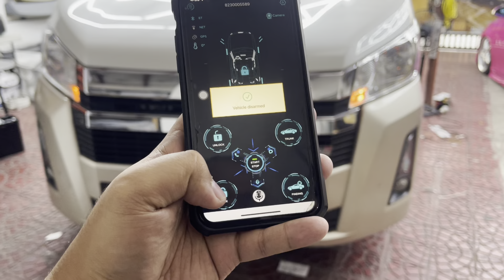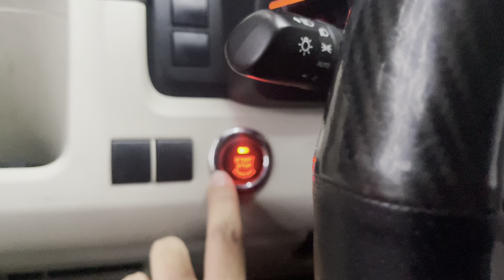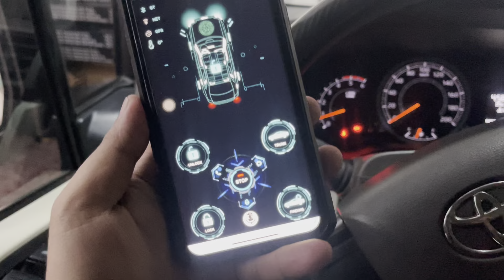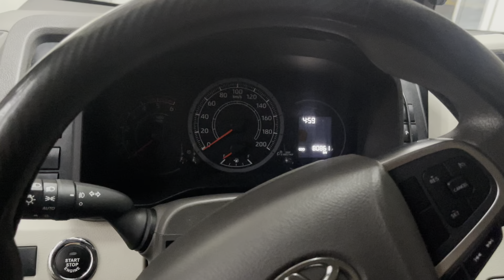Remote start your Toyota hiace deluxe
LOOKING FOR A SMART CAR ALARM SYSTEM?

☀️BER MONTHS PROMO☀️

VERSION 1
➡️ Basic Push start button system and remote engine start with an ALARM SYSTEM

📤TRUNK RELEASE: 1,000
📱ALLOY CASE: 1,000
🔊OEM CHIME: 2,500

Inclusions:
✔️2 keyfobs/remotes
✔️Anti-theft function
✔️Alarm system

☑️EXPERIENCED ELECTRICIANS
☑️PRODUCT KNOWLEDGE
☑️INSTALLED OUR SYSTEMS IN MANY AND DIFFERENT CARS ALREADY
☑️FREE COFFEE
☑️FREE WIFI
☑️FREE BACK TO ZERO FUMIGATION
☑️AFTER SALES

VERSION 2.0
➡️ Advance Push start button system, remote engine start and an ALARM SYSTEM with free mobile application control

📤TRUNK RELEASE: 1,000
📱ALLOY CASE: 1,000
🔊OEM CHIME: 2,500
⌚️SMART WATCH: 5,000

Inclusions:
✔️Mobile application
✔️2 keyfobs/remotes
✔️Anti-theft function
✔️Alarm system
✔️Ignition start delay (FOR DIESEL CARS/OPTIONAL)
✔️Car finder
✔️Silent mode

☑️EXPERIENCED ELECTRICIANS
☑️PRODUCT KNOWLEDGE
☑️FREE COFFEE
☑️FREE WIFI
☑️AFTER SALES